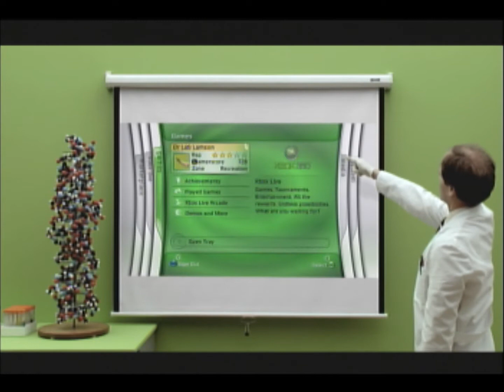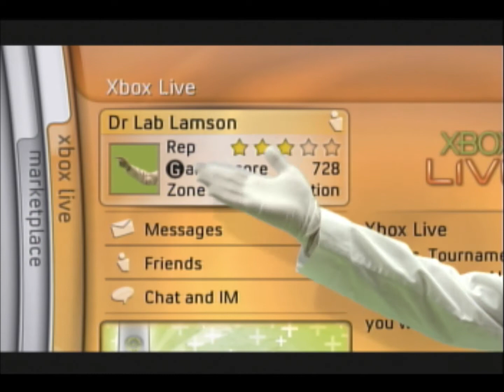Looking back at the old Dashbored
hey guys its me snip3r416 will sense XboxOne is coming out in a few days I decided to make a video.